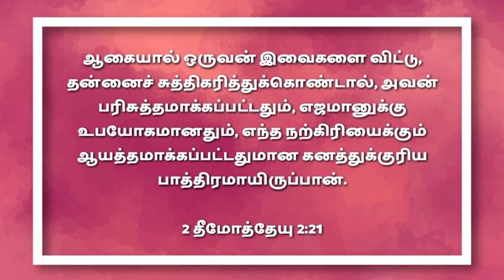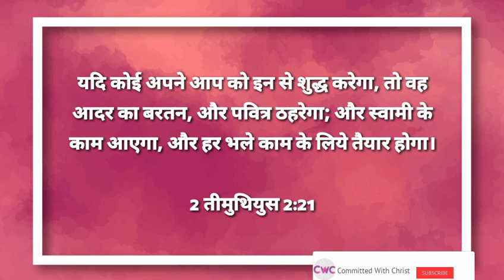Today's Word 681 | இன்றைய வார்த்தை | CWC | In 5 Languages! | September 22nd, 2023